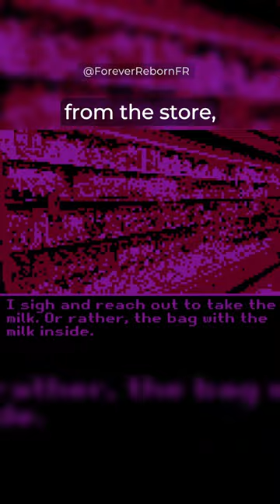The CREEPIEST Halloween Game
The milk games by @nkt_krkv are the best depiction of psychosis I have ever seen.

Game: Milk inside a bag of milk inside a bag of milk and milk outside a bag of milk outside a bag of milk.
Out on Steam and Nintendo Switch!

Ice Cream! - Nikita Kryukov
I'll Be Here for a While - Nikita Kryukov
Death Music? - Nikita Kryukov